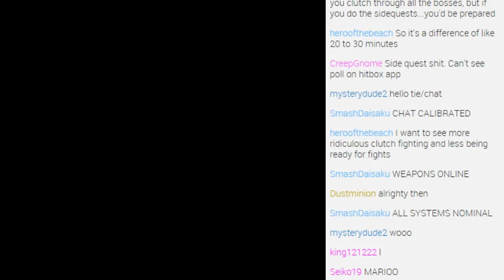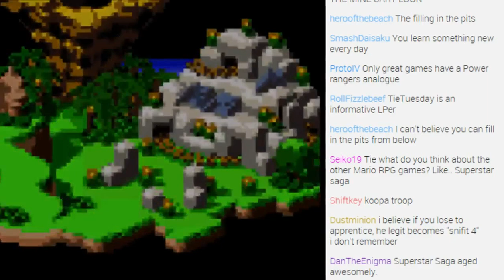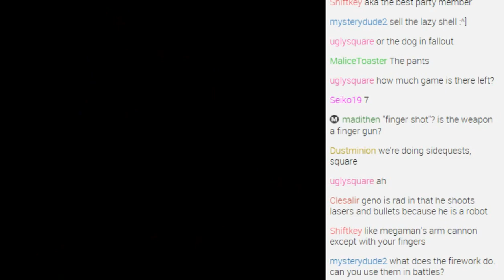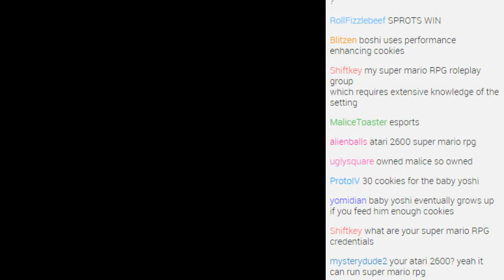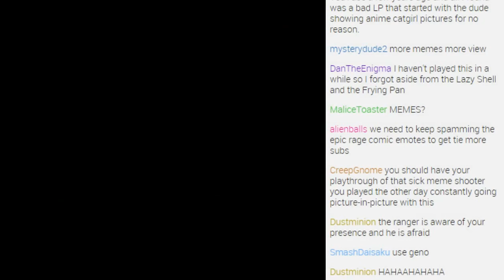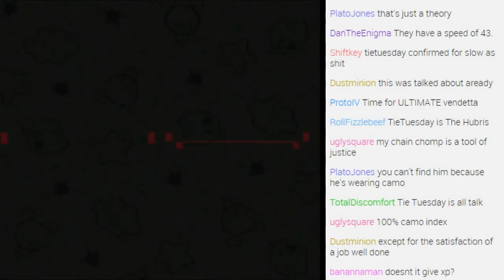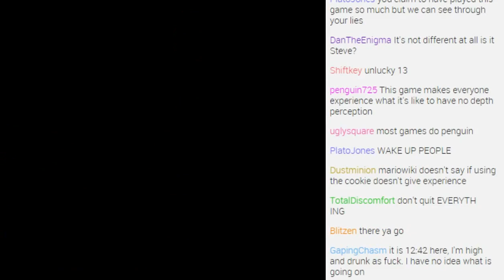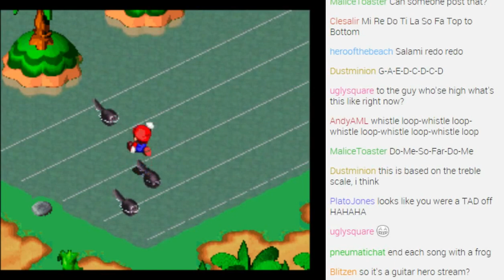Super Mario RPG Marathon 11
THIS BEGINS DAY 2 AKA THE FINAL DAY

(around 5 minutes is lost after this video of me getting the first card, buying a few items, and buying the shiny stone from the tiny mole. That's pretty much it)